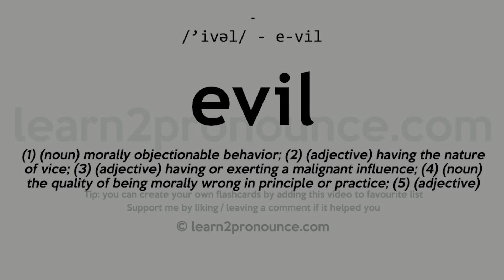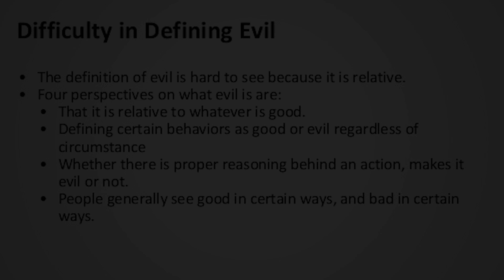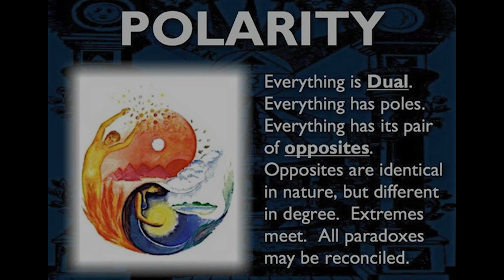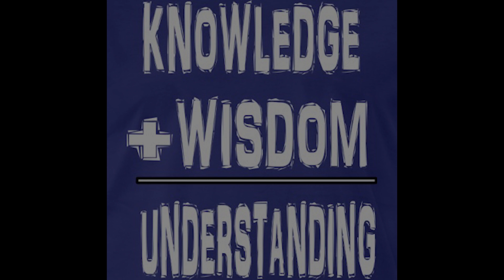The Conscious Dude vs The Spiritual Worker | Pentagram explained | F?$k Woke Do Work | Baphomet 101